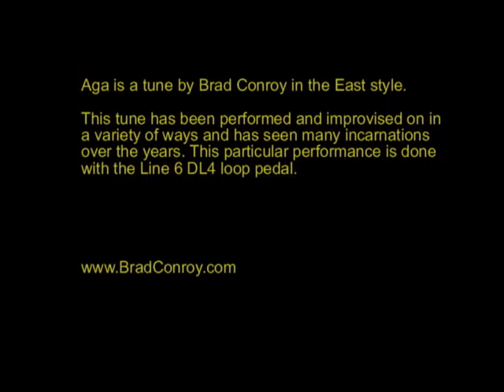Brad Conroy - Aga (loop pedal)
Aga is an improvisation in the East style.

This tune has seen many incarnations over the years, and this latest version is being done with the Line 6 DL4 loop pedal.

* In memory of Shawn Lane